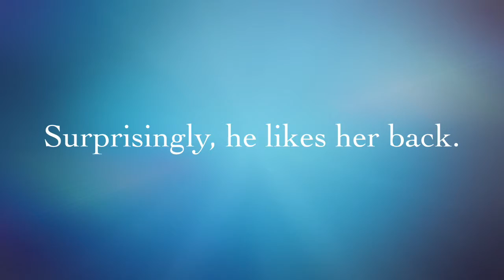Never Grow Old (Trailer) [Link in the Description]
Cameron Olson is the daughter of Ricky Horror and Midnight. On her first day of junior year, she meets the new guy, Elliott. He's different than all the other jocks and athletes that her school seems to be full of. At first, she thinks that he's only interested in being friends, but soon their relationship progresses and she's never been more in love. The only problem is her two best friends, Alex and Luke, start to feel abandoned. Cameron doesn't seem to want to spend time with them anymore and they're truly hurt. Will Cameron be able to save her friendships and keep her new boyfriend, or will she be left with no one?

Song I Used: Let's Love by Echosmith